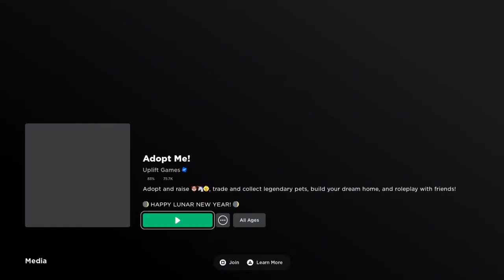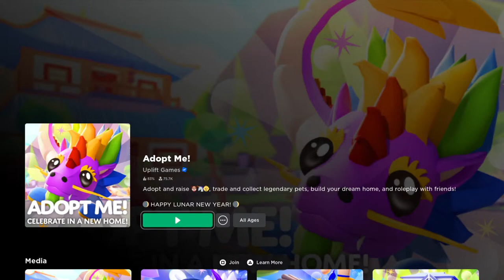Lets play Adopt me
Roblox casual grinding desert eggs and big presents no commentary